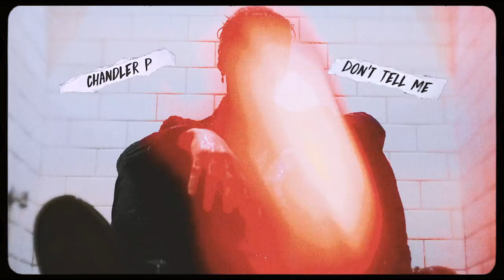Chandler P - Don't Tell Me ft. Zach Nance (Official Music Video) (Prod. by Fantom)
Chandler P - Don't Tell Me (feat. Zach Nance) (Prod. by Fantom)
Produced by Fantom

Follow Chandler P @chandlerpmusic

Stream this track on Spotify

Directed by: 12th St. Media
Edited by: Chandler Price